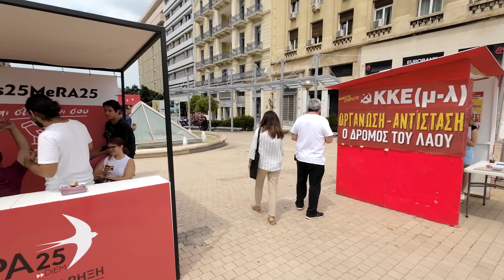Syntagma~Panepistimio, Athens, Greece🇬🇷 Summer Street Walk 2023 - 4K 60fps Walking Tour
00:00 intro
00:58 Hellenic Parliament
05:44 Current Position 1
15:01 Current Position 2
20:05 National and Kapodistrian University of Athens

My name is Kazuya.  I am Japanese.
This Channel Walk Around World brings you views of cities around the world.
I would be happy if you enjoyed traveling with me.
And I travel around the world interviewing locals and foreigners.